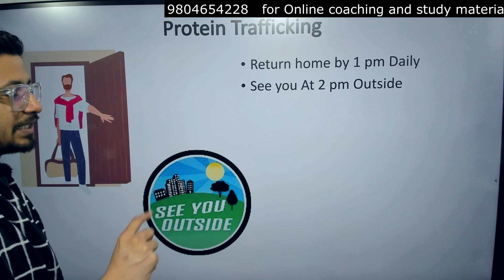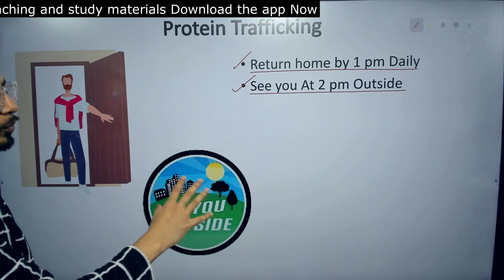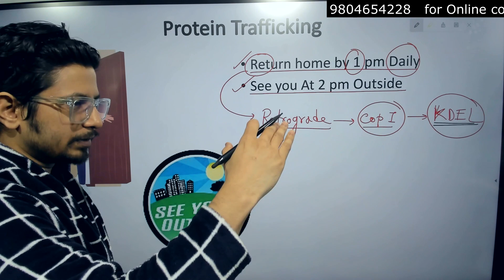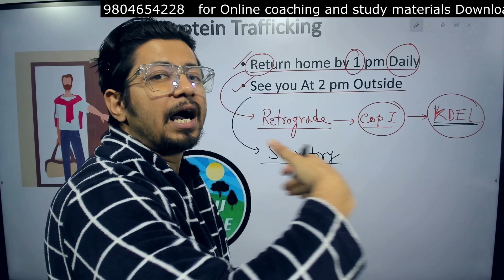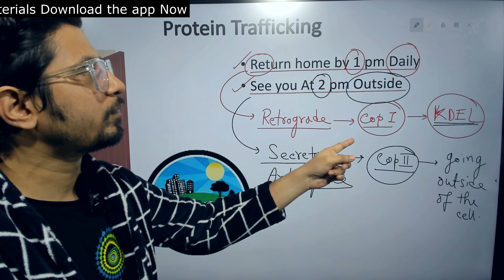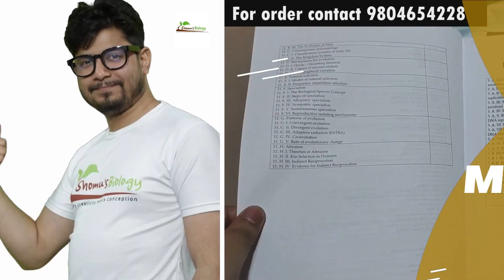Protein trafficking CSIR NET tricks to remember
Protein trafficking CSIR NET tricks to remember - This lecture explains Protein trafficking CSIR NET tricks to remember.

suman bhattacharjee,shomus biology,protein trafficking,protein trafficking in cell,protein trafficking in golgi,protein trafficking in endoplasmic reticulum,protein trafficking pathway,protein trafficking csir-net,protein trafficking mechanism,protein trafficking life science,protein trafficking in eukaryotic cell,protein trafficking gate,Protein trafficking CSIR NET tricks to remember